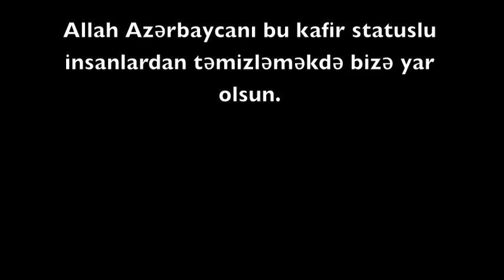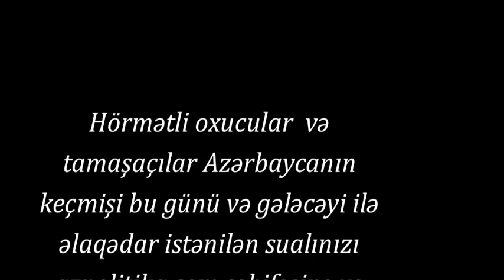Heydər Oğuzun Rəsul Quliyevlə Müsahibəsi - 29 İyul 2012, 2-ci hissə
Heydar Oguz's Interview with Rasul Guliyev on July 29, 2012, Part 2